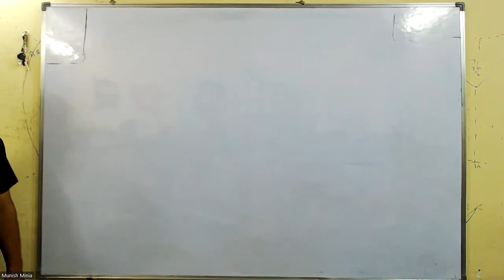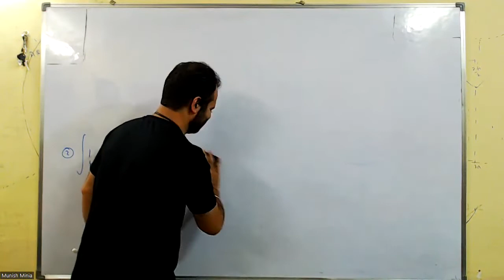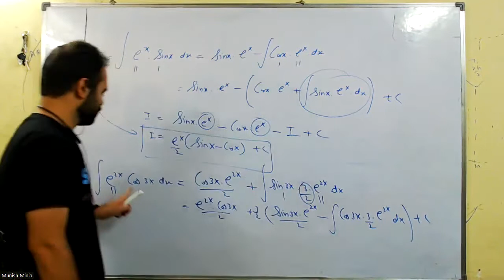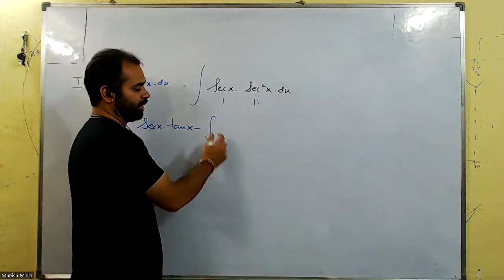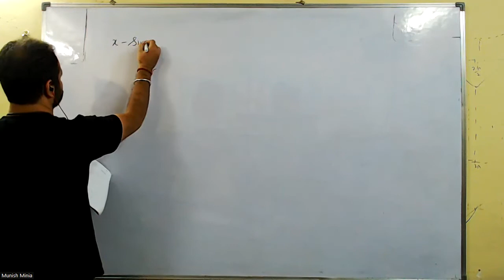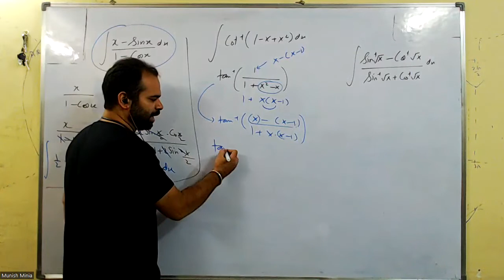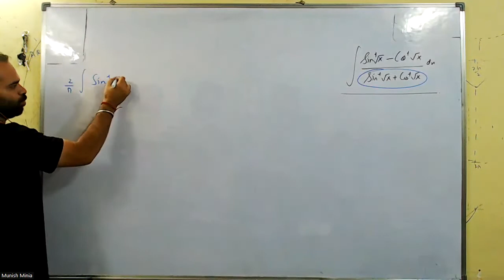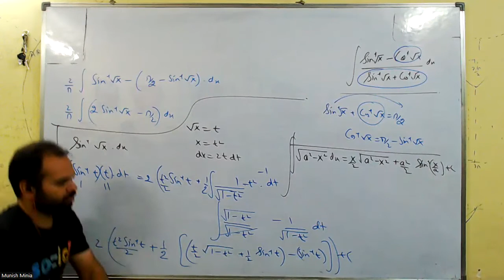Lec91 2nd Aug | Integration by Parts (Product Rule) | Munish Sir